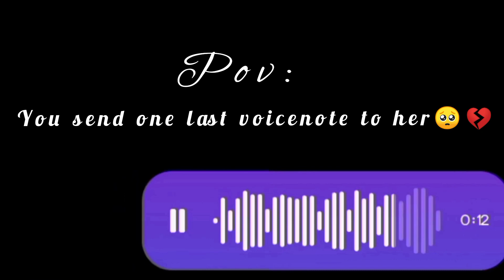Messenger Audio Song Status | girl voice recording | Orginal voice🥀Love Status